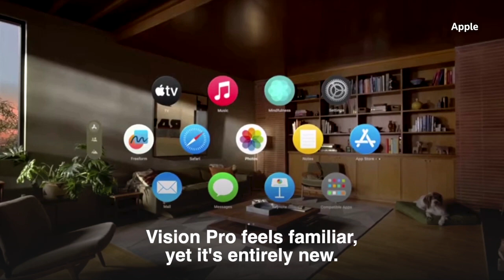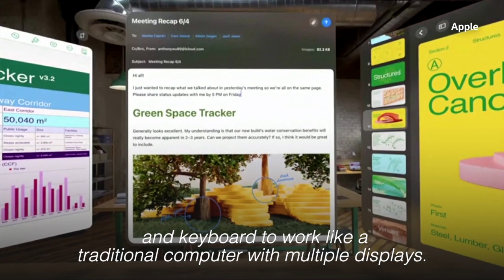Apple unveils its $3499 Vision Pro headset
Apple unveils a costly augmented-reality headset called the Vision Pro in its riskiest bet since the introduction of the iPhone more than a decade ago, barging into a market dominated by Meta. | Reuters